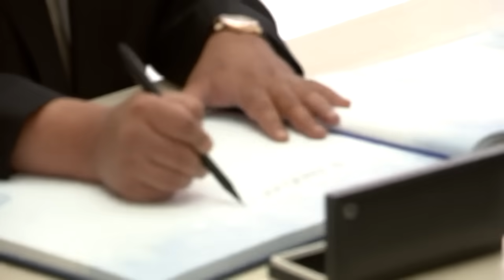Путин показал Ким Чен Ыну ракеты на космодроме Восточный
Президент России Владимир Путин встретился на космодроме Восточный с председателем КНДР Ким Чен Ыном.

Лидеры осмотрели объекты нового космодрома – сборочный цех ракеты-носителя космического ракетного комплекса «Ангара», стартовый комплекс космического ракетного комплекса «Союз-2», строящийся стартовый комплекс для «Ангары».

Владимира Путина и Ким Чен Ына сопровождали заместитель председателя правительства – полномочный представитель президента России в ДФО Юрий Трутнев, руководитель «Роскосмоса» Юрий Борисов и гендиректор Центра эксплуатации наземной космической инфраструктуры Николай Нестечук.

Видео: пресс-служба Кремля